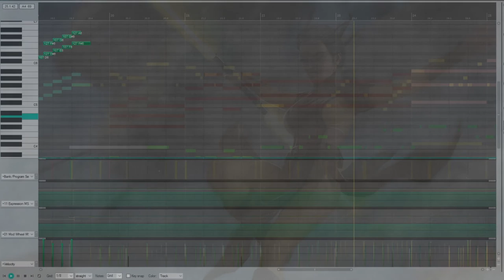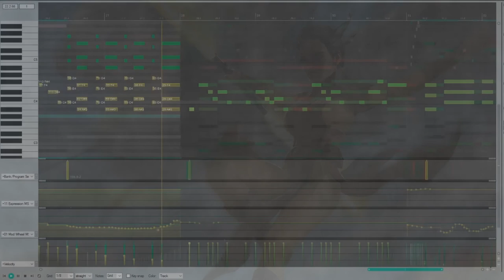Star Wars Music: Bastila's Struggle Original Theme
Bastila Shan was a Human female member of the Jedi Order during the Jedi Civil War. She is one of the protagonists of the game Knights of the Old Republic from which I have great memories.

Are you in need of free music for your fantasy content, curious about my work or want to support what I do?

© All audio material is copyrighted by Ivan Duch.

*** This track is under Creative Commons, you can use it for free as long as you credit me with a link to my